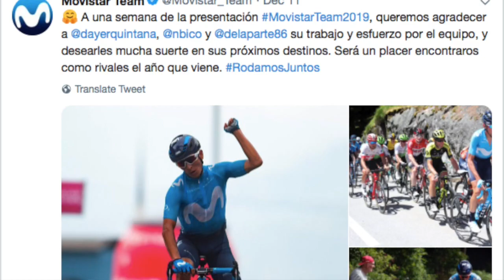¿Qué pasará con Dayer Quintana?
Daver Quintana no correrá con Movistar Team en el 2019 y su futuro es incierto.

FOTOS Bettini Photo, Photo Gomez Sport, Movistar Team